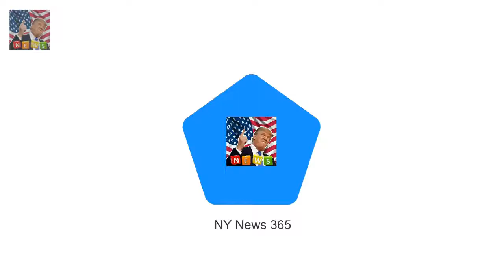Meghan Markle has become the first Playful Meghan pokes out her TONGUE in front of adoring crowds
Meghan Markle has become the first fiancée to join the Royal Family at Sandringham for Christmas She walked side-by-side with future sister-in-law Kate and performed a curtsy for The Queen Meghan stepped out in eye-catching brown beret and wrapped up warm against chilly winter temperatures The Queen arrived at the service later by car wearing an eye-popping orange jacket with a matching floral hat It was Meghan Markles biggest day - so far

Eliza Thompson a senior entert Woman who lived like the queen for a week is left VERY unimpressed :
Stephen Belafonte in horror crash in Los Angeles  Stephen Belafonte was involved in a car crash i: